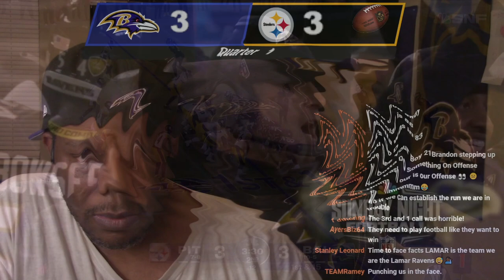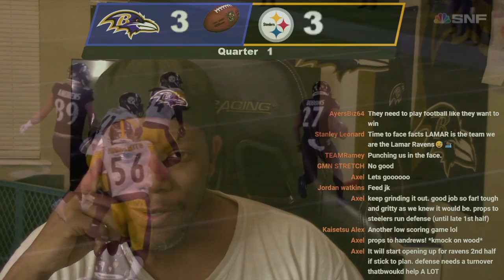LOWLIGHTS RAVENS VS STEELERS JOHN CHOKES BETTER THAN JIM